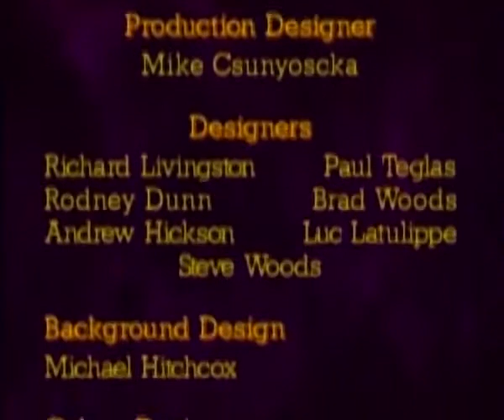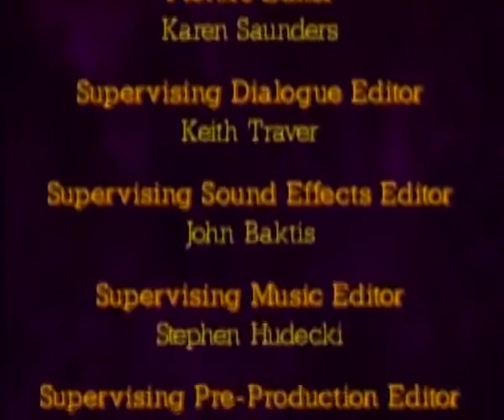The Cat’s - Eek and Annabelle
Eekk The Cat

Eek! the Cat is about a purple cat named Eek whose motto is "it never hurts to help". This attitude generally gets him into trouble, from which much of the humor of the show is derived. Other characters include Eek!'s human family, with whom he cannot communicate via spoken language; Sharky the Sharkdog (his worst nightmare), and Eek's girlfriend, Annabelle.